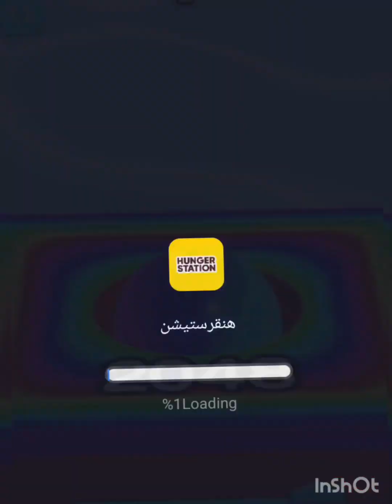Ball Run 2048 Infinity - Satisfying Mobile Games New Update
Ball Run 2048 Game All Levels Mobile Gameplay Android, iOS